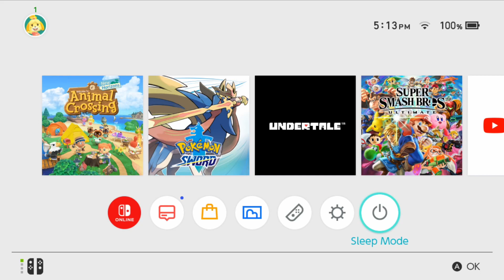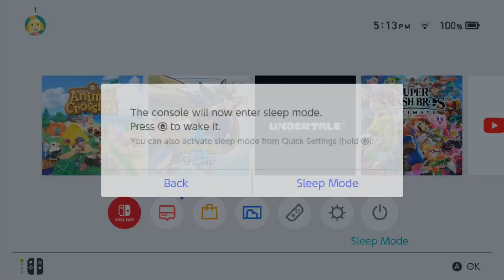halfway through finals, finish strong pt 2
•RESOURCES.
•Mental Health is important.
•If you are in a crisis or any other person may be in danger the following resources can provide you with immediate help.